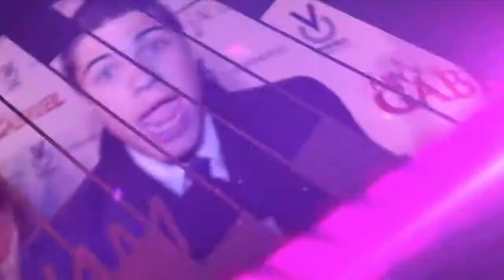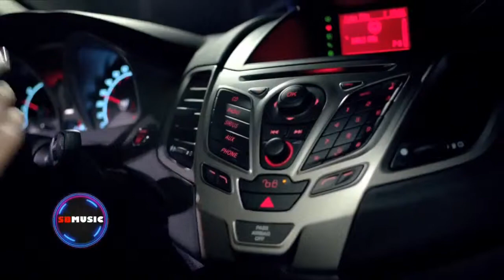SB Music Demo William Valdes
SB Music Demo. William Valdes con Alexandra Olavarria